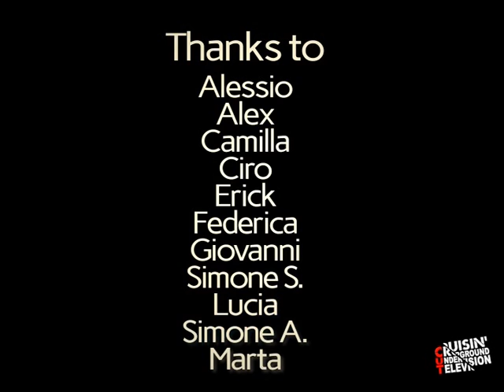Promo Mc Hip Hop School 2013/2014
L'MC Hip Hop School, ha come obiettivo la formazione di figure professionali che possano operare nel settore della danza, come ballerini e insegnanti.

La priorità della scuola è quella di fornire agli allievi un programma dettagliato che possa sviluppare una individuale abilita fisica e una reale conoscenza tecnica.

Durante le lezioni è prevista una impostazione della parte tecnica estremamente dettagliata, chiara e funzionale, necessaria per sviluppare e ottimizzare le proprie abilità fisiche e utilissima come punto di riferimento per lo svolgimento delle proprie lezioni, il corso infatti, incoraggia e programma un possibile percorso come insegnati, qualora gli allievi mostrino attitudine e desiderio per intraprendere la professione.

Formare è il primo punto ma aggiornare in tempo reale sulle nuove tendenze, le avanguardie musicali e gestuali, è da sempre la mission della scuola. Il reale attaccamento alle foundation non ostacola l'apertura mentale e culturale del corso né il suo caratteristico e riconosciuto spirito innovativo.

Da questo concetto si sviluppa la seconda parte degli incontri che, dopo una lunga parte tecnica, come detto, prevedono un lavoro coreografico mai ripetitivo o fine a sé stesso, ma al contrario, un vero e proprio percorso artistico, legato fortemente alla scelta musicale e alla sua contestualizzazione.